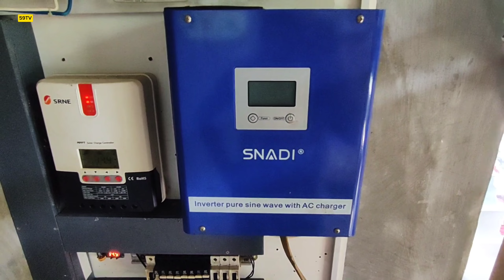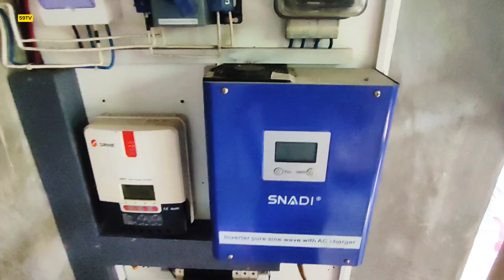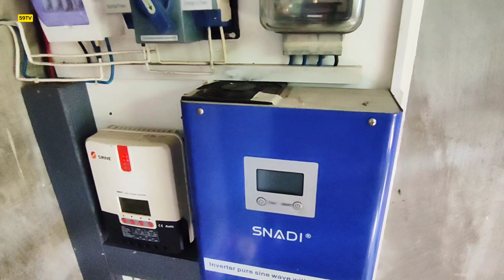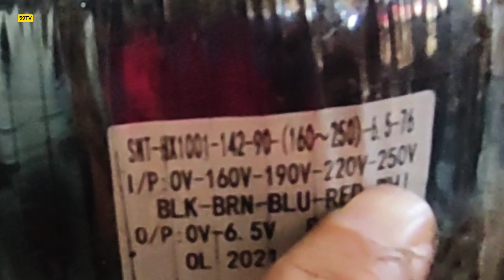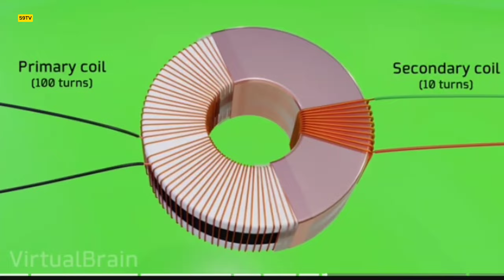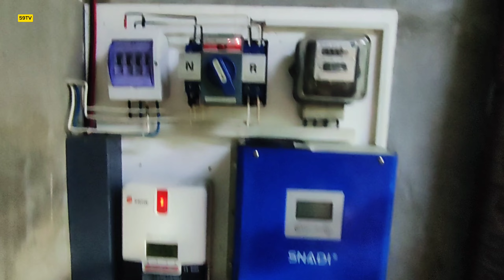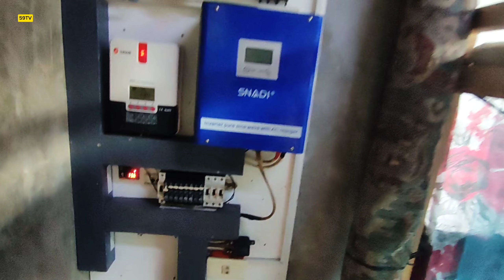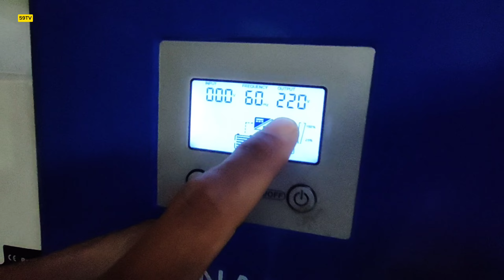OFF GRID SOLAR SET UP